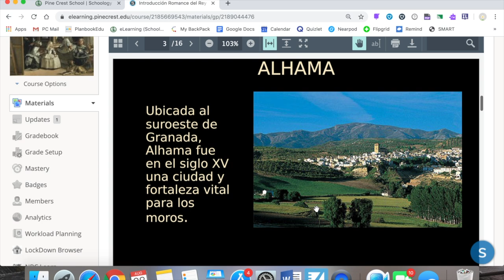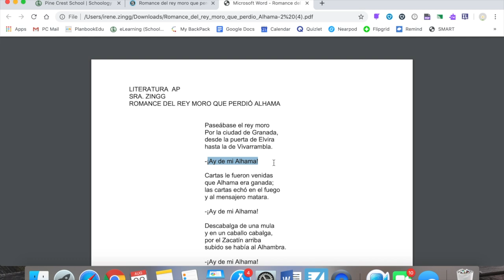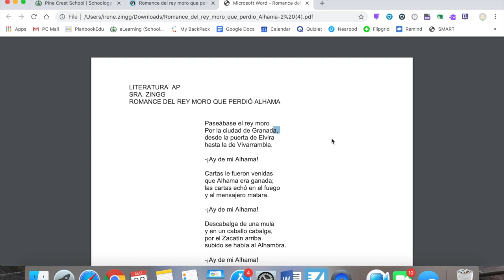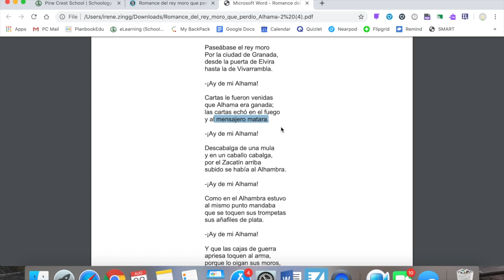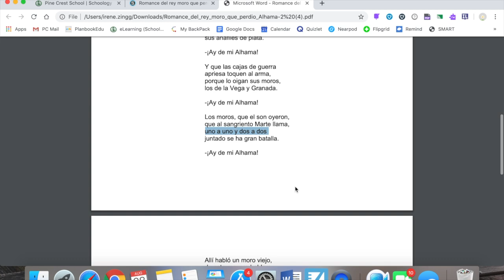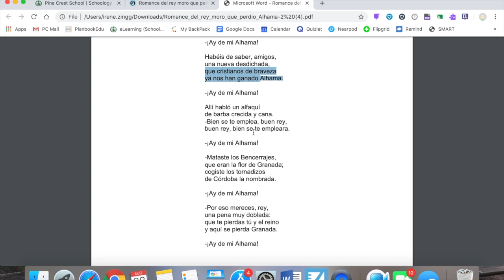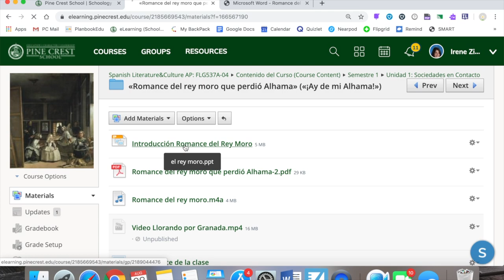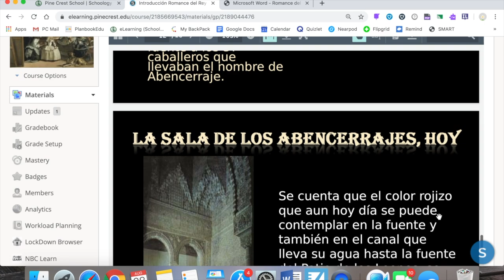Explicación y Análisis: Romance del Rey Moro